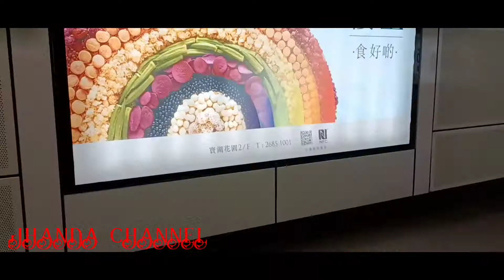COD DIHONGKONG SAMPAI DITAIPO NYASAR..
TERIMAKASIH SAHABATKU SEMUA.YANG TELAH SETIA MENJADI PENONTON SETIA DISETIAP VIDEO SAYA.SEMOGA KALIAN DIBERI PANJANG UMUR DAN KESEHATAN DIBERI KELANCARAN USAHA2 KALIAN DIPERMUDAH MASALAH2 KALIAN AAMIIN